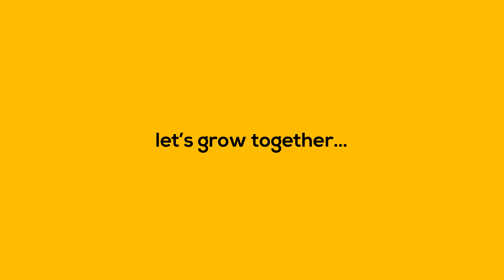Binary Feathers - Let's Grow Together!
Welcome to Binary Feathers! Experience the world of learning technology, productivity, strategies, efficiency, planning, and knowledge. Let's grow together.